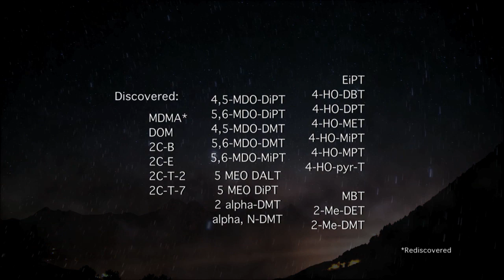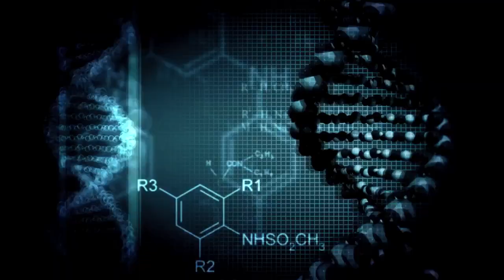THE ROSE OF PARACELSUS By William Leonard Pickard - BOOK TEASER - Shulgin